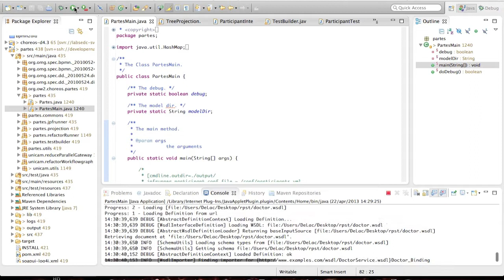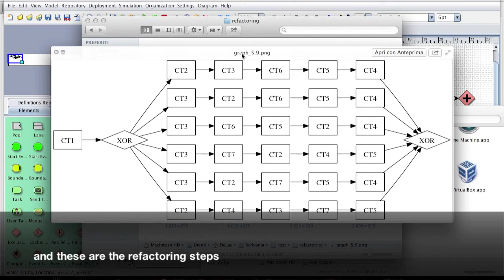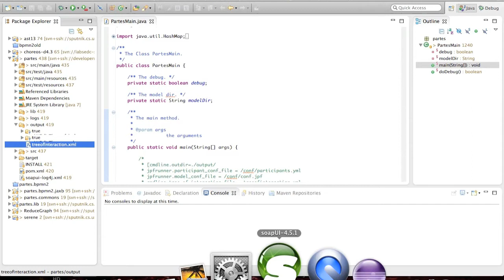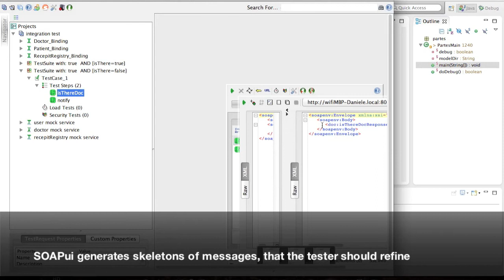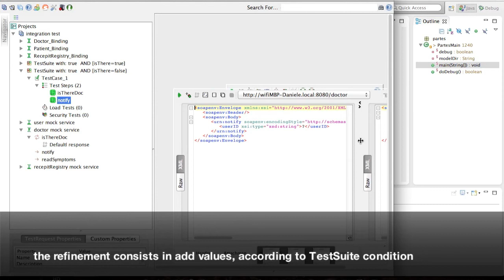ParTes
demonstration of ParTes (participant testing) tool. It generates skeletons of test cases from a BPMN2 choreography specification.